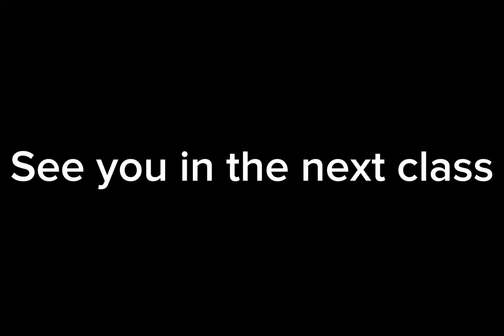Only Listen and learn the opposites of the following words. No TEXT applied.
This video was made to teach you the opposites of these words by only listening at them. There are no text in this video